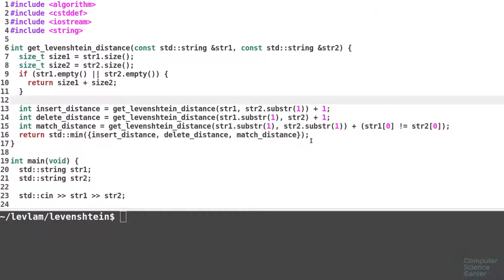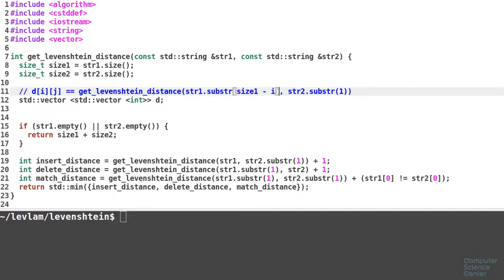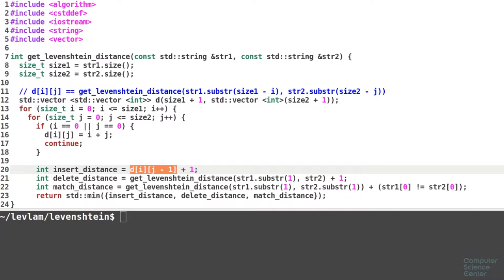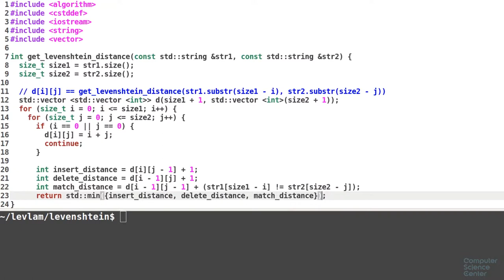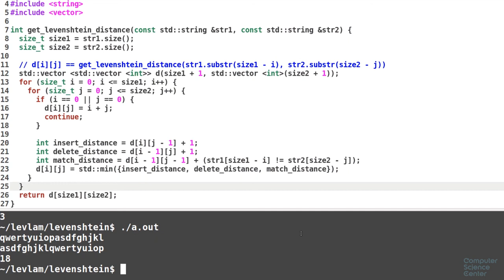Алгоритмы теория и практика Методы - 137 урок. Практика на C++: Расстояние редактирования